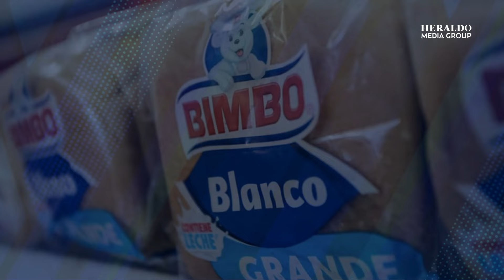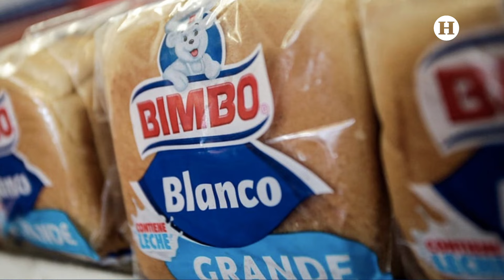¡No los comas! Profeco revela cuáles son las peores marcas de pan para sándwich que deberías evit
En México, es muy común comerte un sandwich, debido a que son muy prácticos, fáciles de preparar, además te ahorran tiempo y dinero y por si fuera poco, el pan para sandwich también puede prepararse tostados y lo puedes disfrutar con mantequilla o mermelada…

Por este motivo, la Procuraduría Federal del Consumidor, la Profeco, realizó un estudio donde analizó varias marcas de pan para sandwich, que se producen y venden en México.

Entre los elementos que revisó al dependencia, analizó el contenido de sodio por cada dos rebanadas de cada producto (de cada marca de pan para sandwich).